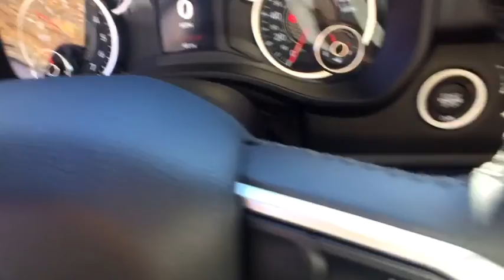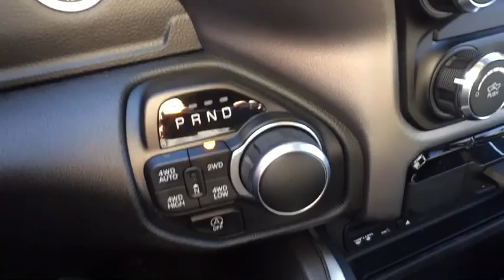2019 RAM 1500 Westborough, Worcester, Framingham, Acton, Fitchburg, MA S90203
Maximum Steel Metallic Clearcoat New 2019 RAM 1500 available in Westborough, Massachusetts at Colonial CDJR. Servicing the Worcester, Framingham, Acton, Fitchburg, MA area.
2019 RAM 1500 Big Horn Crew Cab - Stock#: S90203 - VIN#: 1C6SRFFT3KN643555

Colonial CDJR
24 Coolidge St

Big Horn Level 1 Equipment Group,Engine: 5.7L V8 HEMI MDS VVT eTorque,Sport Appearance Package